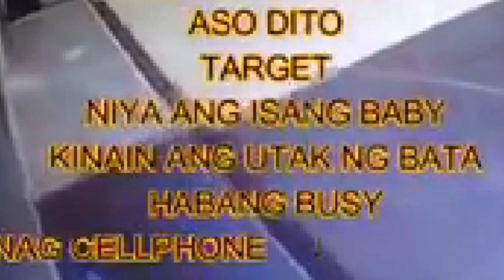Aswang Kinain Ang Utak Ng Sanggol?? Aso Kinain Ang Utak Ng Sanggol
This Channel and I do not claim any right over any of the graphics, videos, and music/song used in this video. Credit to all right full owners.

We are making such a material available in an effort to advance understanding of environmental, political ,human rights, economic, democracy, scientific and social justice issues , etc. We believe this constitution a " fair use" of any copyrighted material as provided for in section 107 of the US Copyright Law.